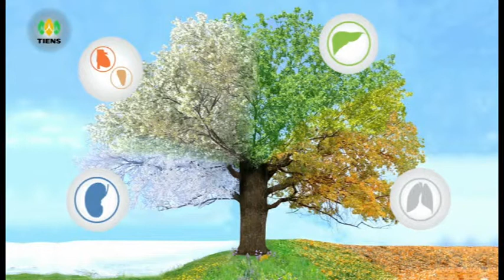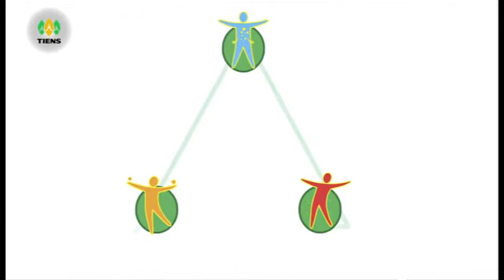Въведение в китайската концепция за здравето